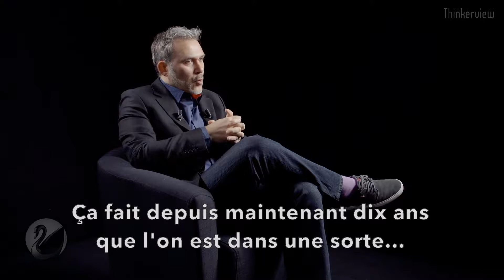Vincent Cespedes : contre le « philosophiquement correct »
« On nous montre une philosophie bourgeoise, une sorte de 'philosophiquement correct' qui est l'antithèse même de la philosophie. »